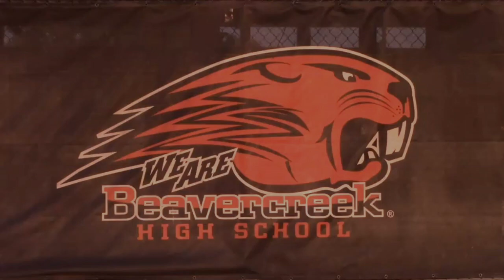Beavercreek Football Hype Video 2023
Beavercreek Football 2023 Hype Video